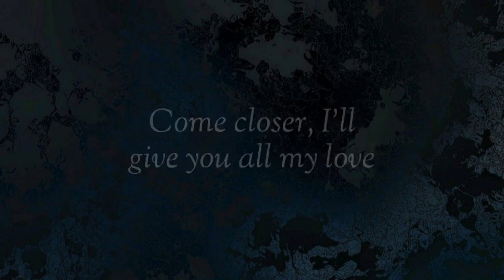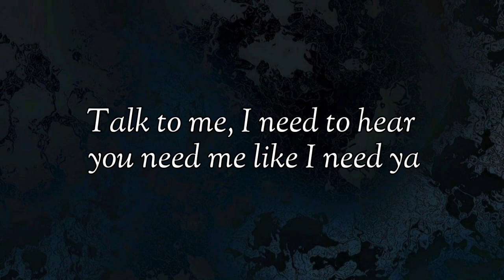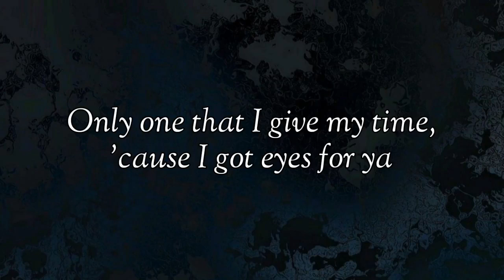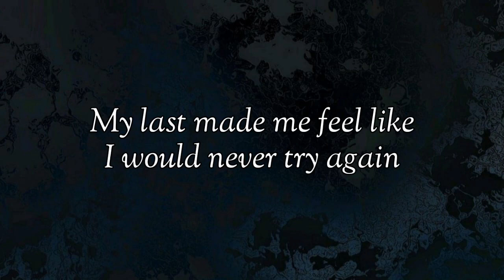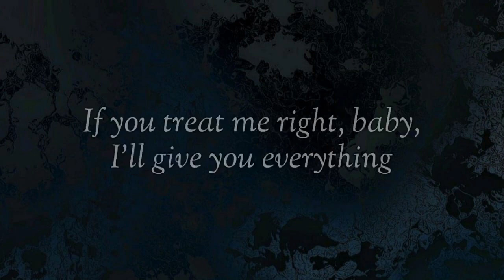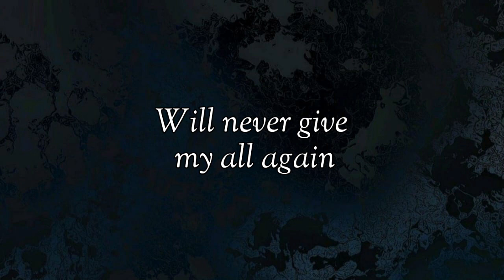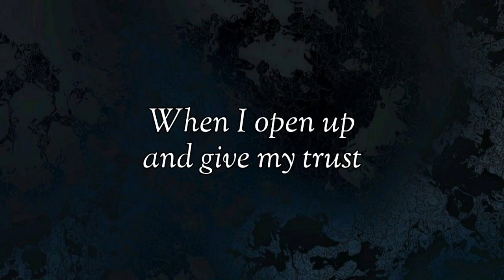Trevor Daniel - Falling (Lyrics)